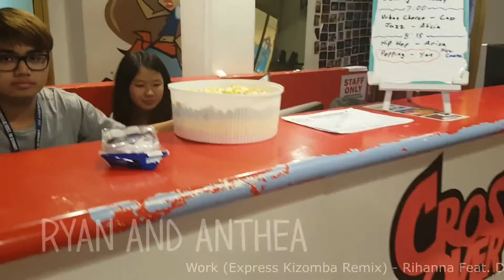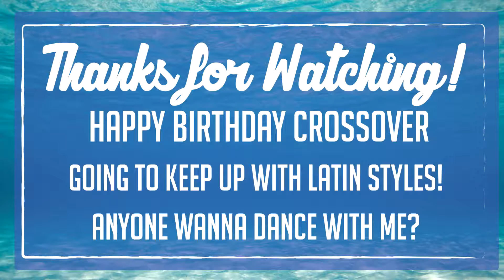XO birthday and Latin Dance - #193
It's XO's birthday day 10/10 and while we had our party during the crossover VI, we have a mini reception celebration in the studio. Then I start doing latin dance thanks to a girl. I also kiss someone in this episode lol.

Music
The 1975 - Girls
Work (Express Kizomba Remix) - Rihanna Feat. Drake

New daily vlog every day! I run a dance studio in Sydney, Australia and travel, explore and experience life! I'm always interested in checking out cool things and meeting amazing people so drop me a comment if you have something to recommend!